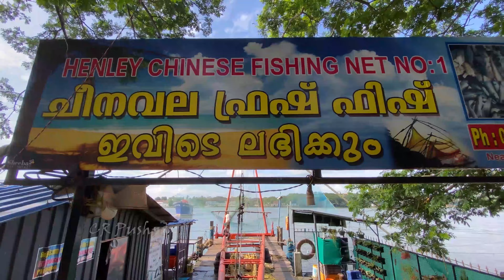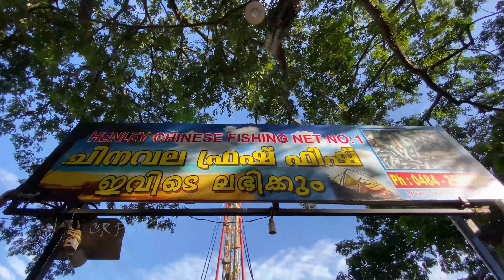What to See in Kochi || Fishing Style of Kochi || Explore Kochi | The Attractions of Kochi [2]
A refreshing walk through the coastal areas of Great Cochin. enjoying the scenic beauty and the unique fishing methods like Chinese nets, baits and small boats... Feeling great !! Exploring different techniques of fishing.